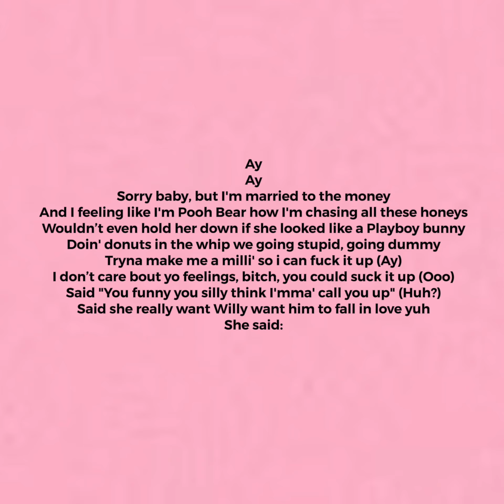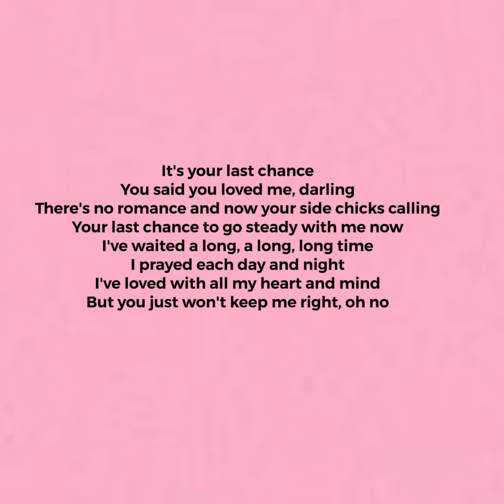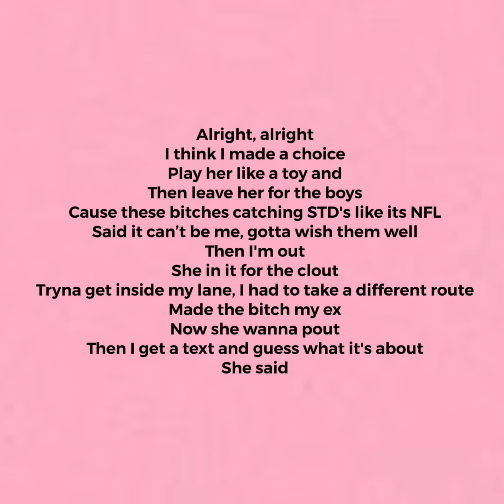Shotgun Willy - Last Chance (Prod. CoridaArtist) Lyrics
Shotgun Willy - Last Chance (Prod. CoridaArtist)